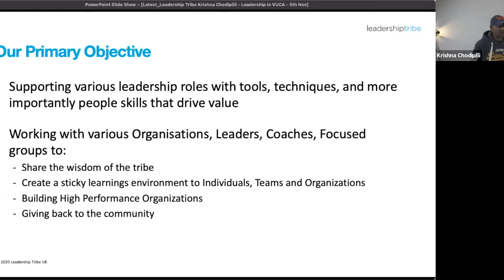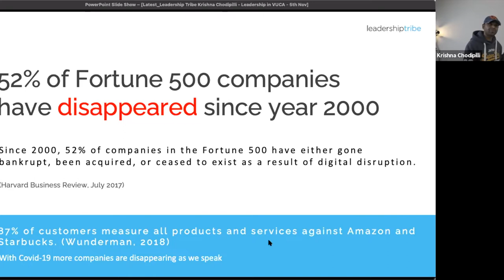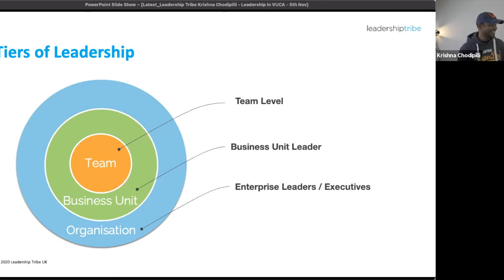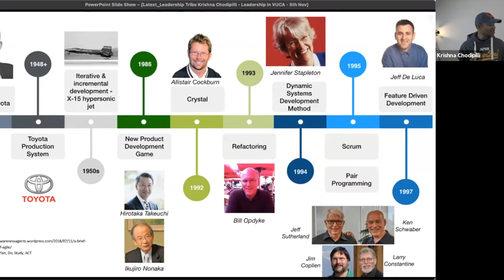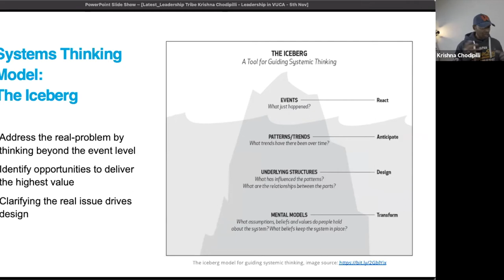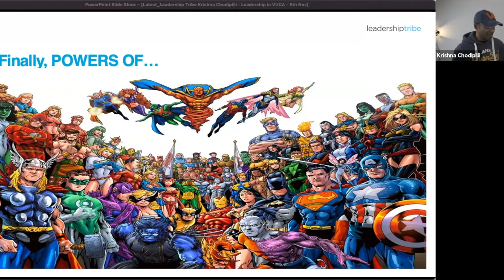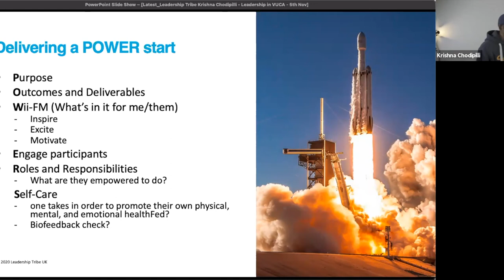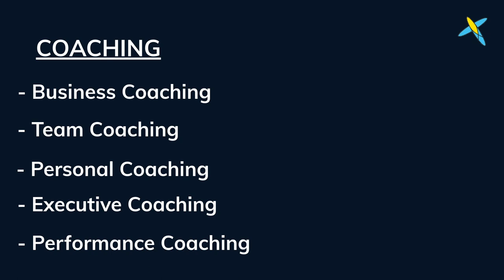Agile Leadership Key to succeed in today’s VUCA environment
The survival and success of many businesses in today’s volatile, uncertain, complex, and ambiguous (VUCA) environment significantly rely on their ability to constantly transform and improve. To build the ability, it’s crucial that leaders develop the agility to transform not only themselves but also their teams and the entire organization.

Leaders play a critical role in fostering the culture of collaboration, innovation, and value creation at the heart of an organization. According to Leadership Tribe Chief Storyteller - Krishna Chodipilli, agile stances of leadership are crucial to help organizations enhance employee engagement, customer satisfaction, and profitability. Agile Leadership is no longer a “nice to have” but a “must-have” for businesses.

In this webinar, Krishna will provide his insights on what leadership agility means, the new mindsets and capabilities leaders should embrace and develop, and set leaders on the right path to devise action plans and influence their organization to achieve outstanding performance and business results.